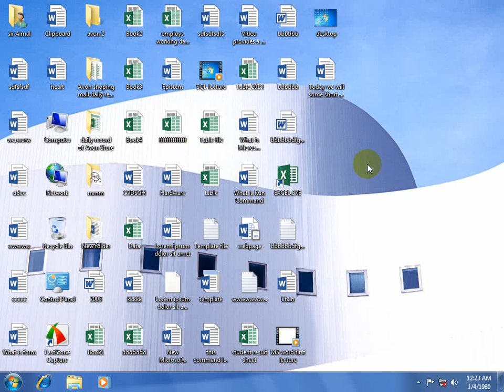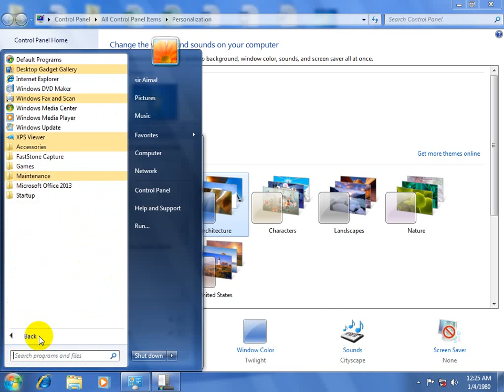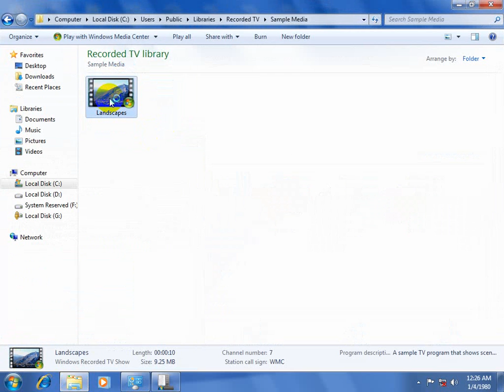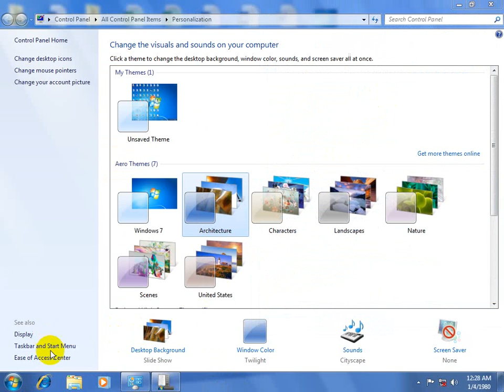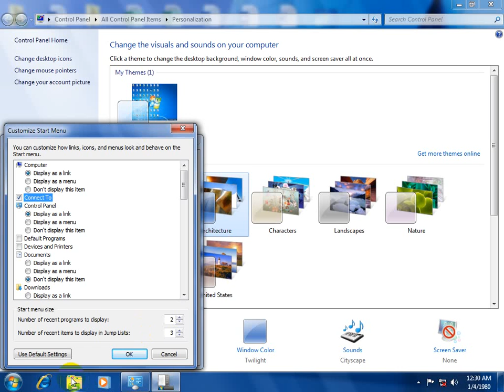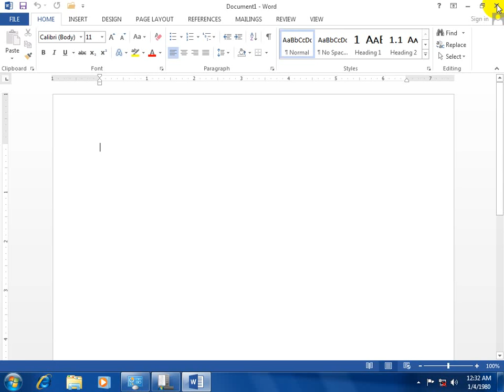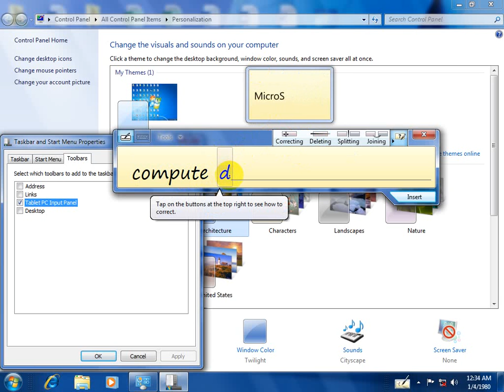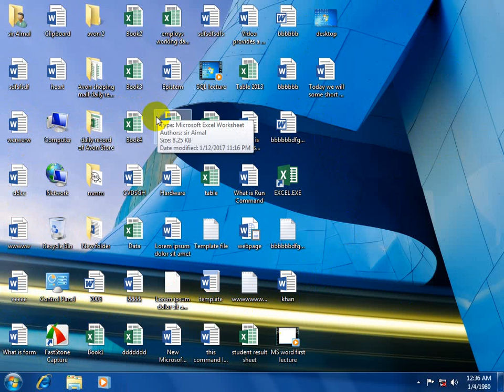Windows 9th Lecture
Windows basics for fresh users